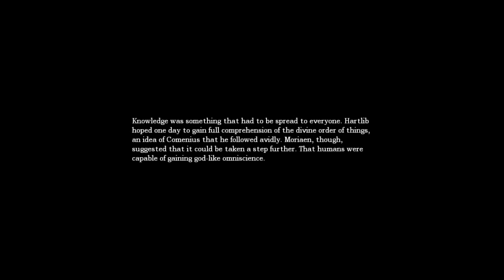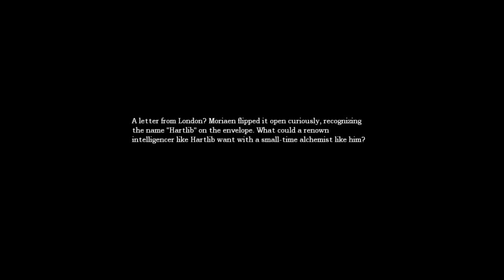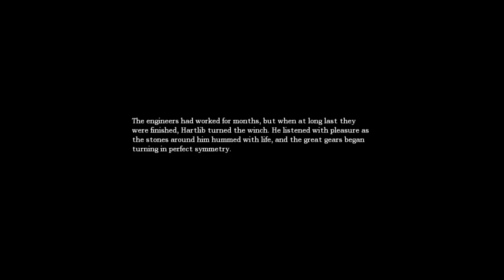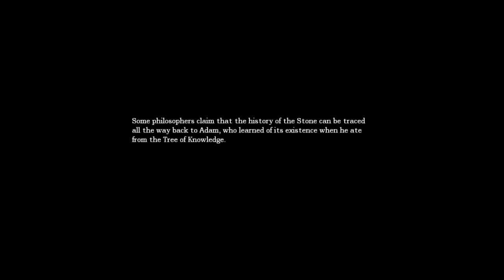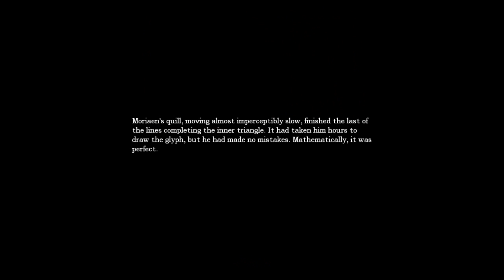The Great Work - PART 3 - IT DOESN'T RHYME WITH NOODLES